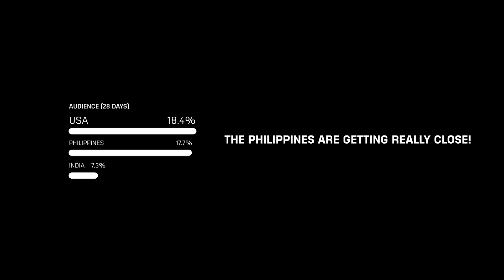🔴This Planet GROWS When You Watch This Video! || DAY 31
••• sync complete •••

TRANSMISSION LINK : ONLINE
SIGNAL SOURCE : CONFIRMED
RULES : 1 SUB = +1 KM
(interactive space experiment · mission telemetry · daily update)

⟶ STATUS // PRIMARY SCAN
Object class : PLANET + 1ST MOON
Size : 29 325 km (+670 km current cycle · +28 655 km surge chain)
Surface : stable planetary crust; atmospheric layers smoothing after recent turbulence
Rotation : strong and uniform, no wobble detected
Atmosphere : thin, global — cloud bands stretching into longer, calmer arcs

Growth slowed this cycle. Mass accumulation remains steady.

⟶ ORBITAL // COMMUNITY
Active satellite: USA Moon (18.4% share)
Trailing signals:
• Philippines — 17.7%
• India — 7.3%

The moon race cools slightly, but the gap remains narrow.
Orbital telemetry shows the moon holding a clean, predictable resonance.

Dust behavior update:
• Equatorial sheets remain flattened
• Proto-ring reflections persist, but no collapse event yet

The +670-subscriber uplink produced a mild uplift — enough to maintain altitude, not enough to reshape orbitals.

⟶ STRUCTURE // SCAN
Hydrostatic equilibrium : secure
Mantle convection : steady-state
Core activity : stable thermal cycling
Gravity field : strong, but currently favoring orbital stability over transformation

This cycle reads as consolidation, not expansion.

⟶ GOAL // TARGET UPLINK
Next target : RING (40,000 km)
Distance remaining : 10 675 km
Each subscriber continues to add mass — the ring will form when gravity overwhelms orbital noise.

FAR HORIZON :: MRBEAST GALAXY
// goal vector : active
// status : dreaming big

··· end_of_transmission ···